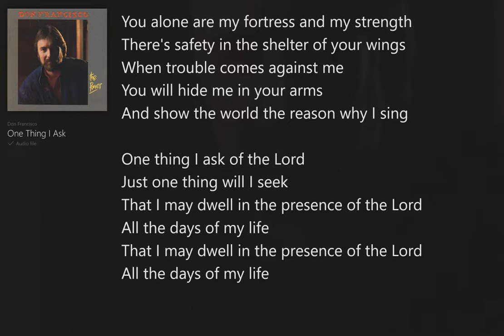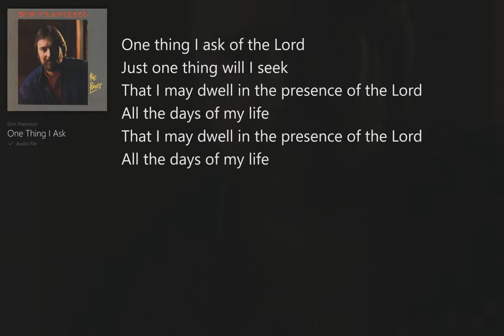One Thing I Ask (with Lyrics) Don Francisco/The Power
The Power (with Lyrics) Don Francisco, Christian Folk, Country